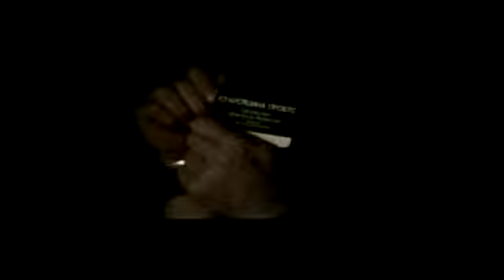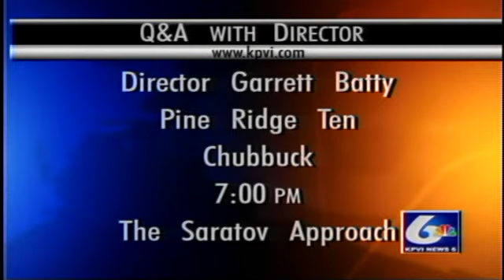Interview with Director Garrett Batty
Matt the Movie Guy talks with Garrett Batty, the director of the movie "The Saratov Approach."